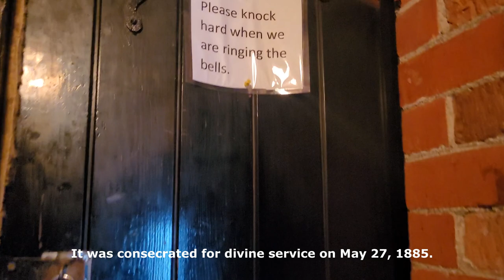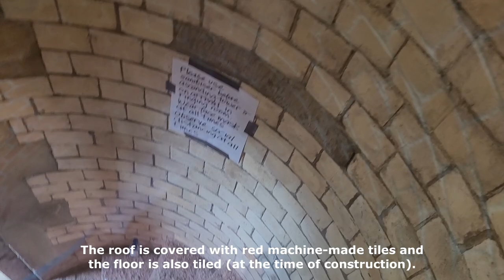A walk of the tower and interior of St. Mary's Church, Whitchurch, Cardiff.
A walk of the tower and interior of St. Mary's Church, Whitchurch, Cardiff. The church was built in 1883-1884, located around 300 metres to the south-south-west from its predecessor. It was designed by John Prichard, and was consecrated for worship in 1885. After its replacement came into use, the old church was largely abandoned and lapsed into decay. It was ruinous by the turn of the 20th Century and was demolished in 1904. Its graveyard remained until being converted into a public garden, St Mary's Gardens, in 1973, which is still extant on Old Church Road. The church became Listed in 1975.

You can help me grow my channel by doing one or all of the following;
Click - like or dislike my videos or slideshows!
Comment - or ask questions about my videos or slideshows!
Share - my videos or slideshows on social media e.g. Facebook, Instagram etc.
Thanks Steve